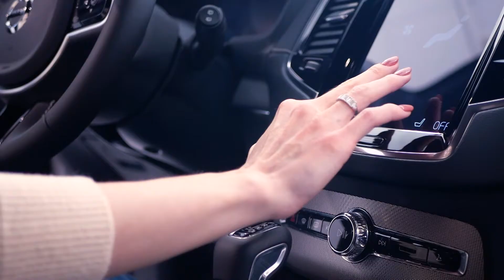Volvo Krasnoyarsk Dealership | Kiryanov Nikolaev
Голос: Инна Липина